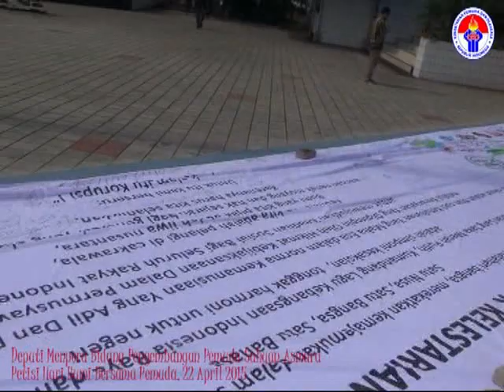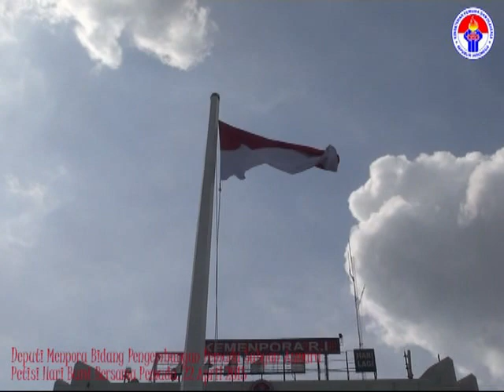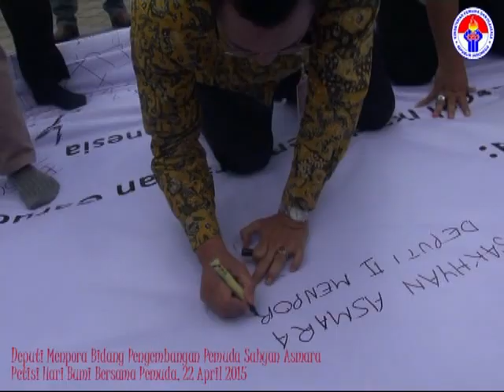Deputi II Menpora Petisi Bumi Pemuda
Jakarta: Deputi Pengembangan Pemuda Sakhyan Asmara hari Rabu (22/4) siang menerima Petisi untuk Kelestarian Bumi Indonesia yang disodorkan sekitar 500 orang siswa SMKN 26 Jakarta Timur di halaman Gedung Kemenpora. Petisi adalah untuk memperingati Hari Bumi yang jatuh tepat tanggal 22 April 2015.

Menurut Khoirul Razak selaku Koordinator, petisi di atas spanduk sepanjang 30 meter ini ditandatangani seluruh siswa SMKN 26 Jaktim, serta seluruh guru yang mendampingi para siswa, juga oleh sejumlah kelompok organisasi pemuda.
"Pemuda adalah matahari bangsa, merekatkan kemajemukan dalam satu nusa, satu bangsa, satu bahasa. Getaran Sumpah Pemuda, kibaran sang saka merah putih, kumandang lagu kebangsaan Indonesia Raya, adalah simponi kesaksian tonggak harmoni untuk negeri, Bhineka Tunggal Ika di cengkeraman Garuda. Untuk itu kami berseru, merusak alam adalah korupsi," seru Khoirul Razak selaku Koordinator pengusung petisi.